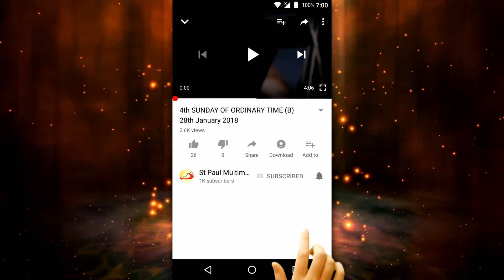17th Sunday in Ordinary Time (B) 28th July 2024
Fr Sunil Varghese, SSP
Society of St Paul,
Bandra (W), Mumbai.
Theme: "Be a Realist, Not a Pessimist nor Just an Optimist"
American author Louis Zamperini says, “People tell me, “You’re such an optimist”. Am I an optimist? An optimist says the glass is half full. A pessimist says the glass is half empty. A realist is practical. Call it what you want, but just fill the glass. I believe in filling the glass.”
Dear brothers and sisters in Christ, on the 17th Sunday of ordinary time we reflect on the miracle of the feeding of the five thousand as narrated in the Gospel of John. This powerful story not only demonstrates Jesus' compassion and divine power but also offers profound lessons on faith and perception. As we go more deep into this passage, let us explore how we can be realists—anchored in faith and action—rather than pessimists or mere optimists.
In today's Gospel, we witness a large crowd following Jesus because they saw the signs He performed by healing the sick. As the crowd gathers, Jesus tests His disciples' faith by asking Philip, "Where can we buy enough food for them to eat?" Philip, overwhelmed by the impossibility of the situation, responds with a practical but pessimistic outlook, highlighting the insufficiency of their resources. Pessimism focuses on the obstacles and the inadequacies, leading to despair and inaction. It is a mind-set that overlooks the potential for divine intervention and the power of faith.
Andrew, on the other hand, finding the boy with the loaves and fishes, shows a spark of hope but still doubts its sufficiency. Mere optimism acknowledges the presence of resources but often lacks the conviction to believe in their potential when blessed by God. Optimism alone, without a foundation of faith, can be unrealistic and ungrounded, leading to disappointment when faced with reality's harshness.
Jesus, personifying the ultimate realist, takes what is available, gives thanks, and miraculously multiplies the loaves and fishes to feed everyone present, with twelve baskets of leftovers remaining. Jesus, demonstrates true realism grounded in faith. He acknowledges the crowd's needs and the apparent insufficiency of resources, but He also knows the power of God. Realism in faith is about recognizing the reality of our situation, our limitations, and our challenges, but also firmly believing in God's ability to transcend those limitations.
As Christians how shall we be a realist like Jesus?
First of all, we must face the realities of our lives honestly. Denying problems or challenges does not lead to solutions. Whether its personal struggles, community issues, or family problems, we need to acknowledge them fully.
Secondly, like Jesus, we must trust that God can work wonders even with our limited resources. When faced with overwhelming tasks or challenging problems, we must remember that God's power is made perfect in our weakness.
Thirdly, Realism in faith calls us to act. Instead of being paralyzed by pessimism or simply optimistic, we should offer what we have, however small, for God's use. Just as the boy's loaves and fishes were multiplied, our efforts, when offered in faith, can yield miraculous results.
Dear friends, as we reflect on this miracle, let us strive to be realists in faith. Let us avoid the snares of pessimism that lead to hopelessness and inaction, and the emptiness of mere optimism without substance. Instead, let us face our realities with a deep trust in God's power and provision, taking bold actions in faith. May we be inspired by the miracle of the loaves and fishes to offer our lives and resources to God, confident that He can transform them beyond our greatest expectations.